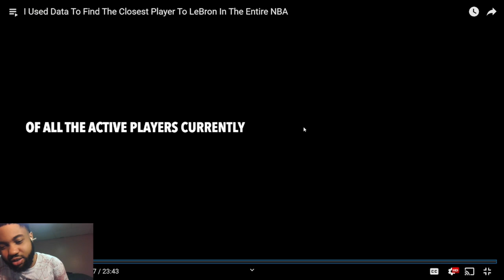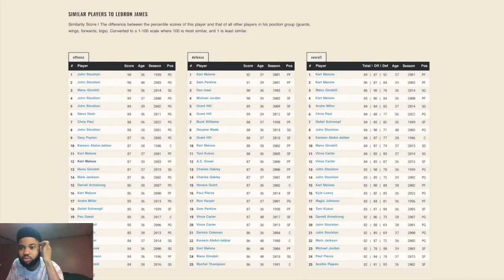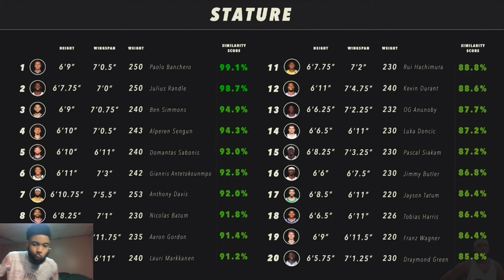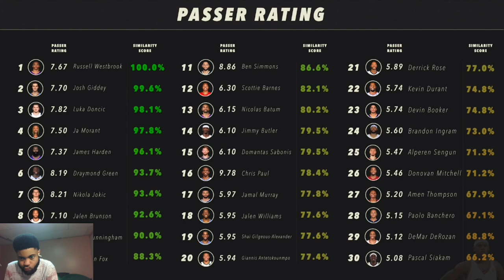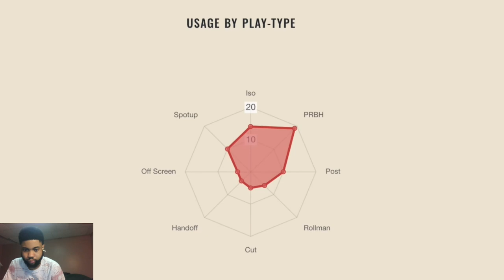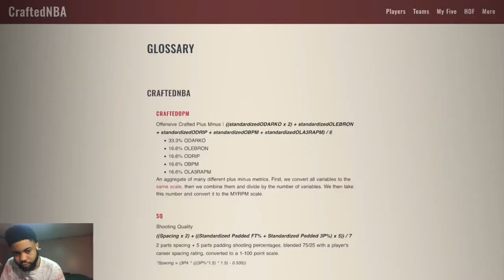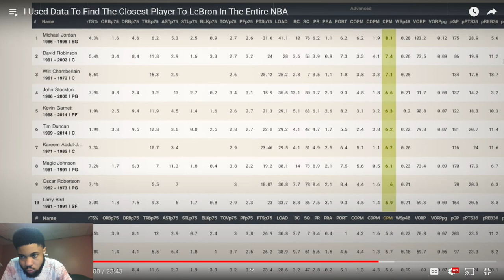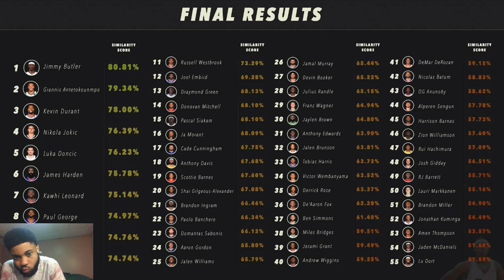THE RINGLESS GOAT! Reacting To I Used Data To Find The Closest Player To LeBron In The Entire NBA!